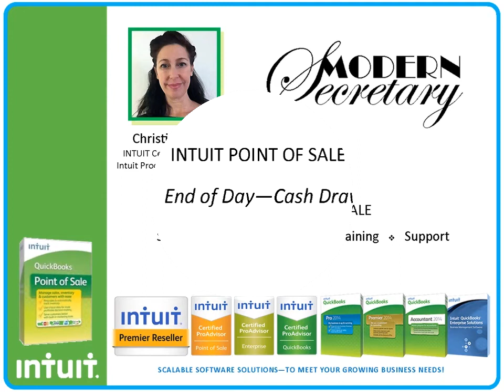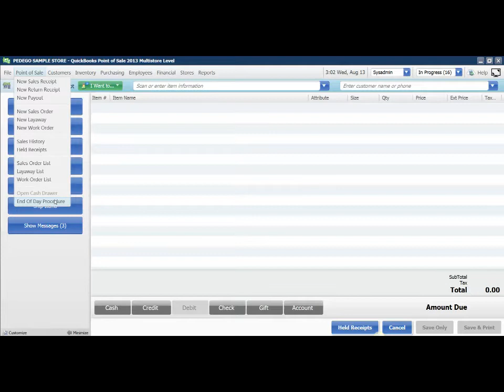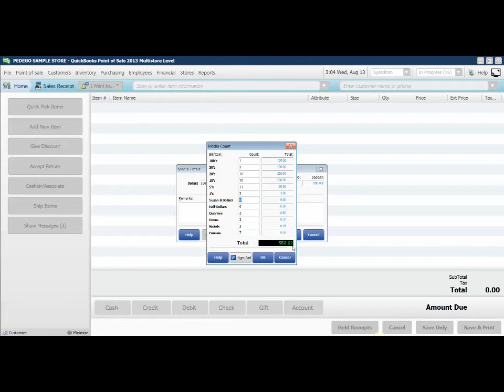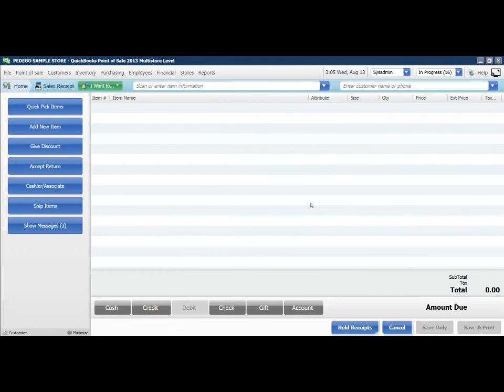QUICKBOOKS POINT OF SALE: CASH DRAWER COUNT END OF DAY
POINT OF SALE CASH DRAWER COUNT END OF DAY - MODERNSECRETARY.COM PROVIDES FREE TRIALS AND FACILITATES DEMOS AND OFFERS CUSTOMIZED SERVICE PACKAGES TO MEET YOUR SETUP TRAINING AND SUPPORT NEEDS FOR QUICKBOOKS POINT OF SALE